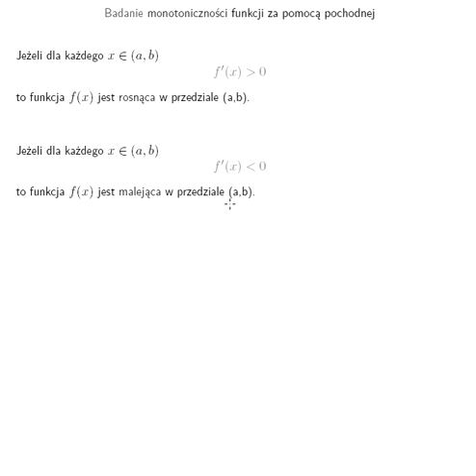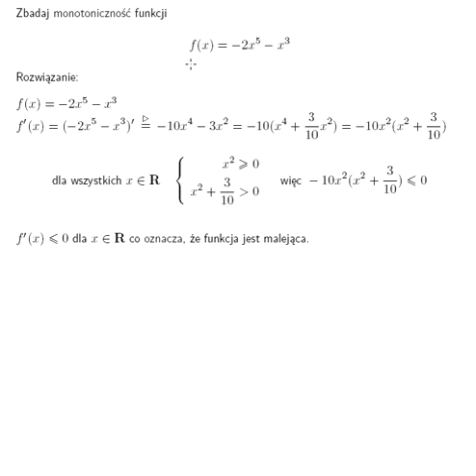Zbadaj monotoniczność funkcji f(x)=-2x^5-x^3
Badanie monotoniczności funkcji f(x)=-2x^5-x^3 za pomocą jej pochodnej.